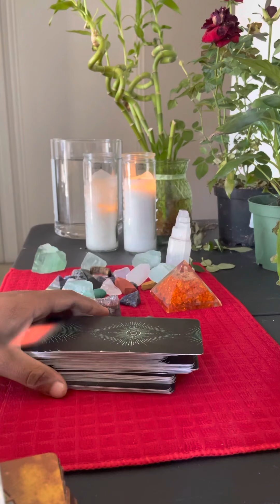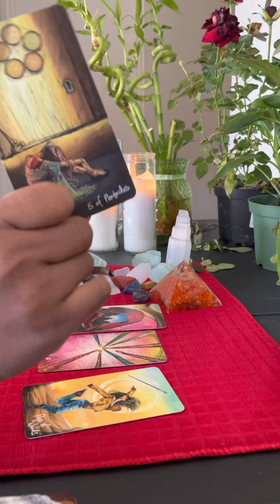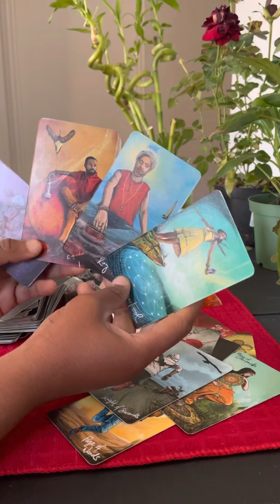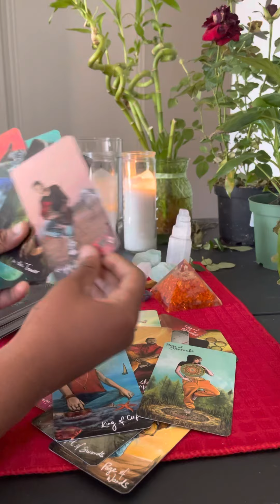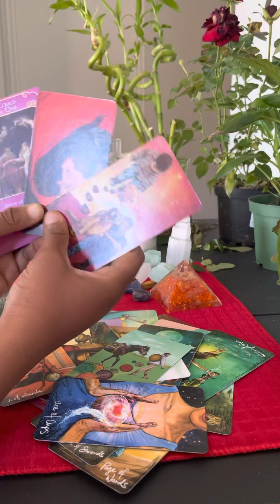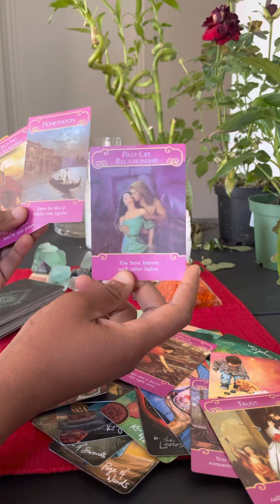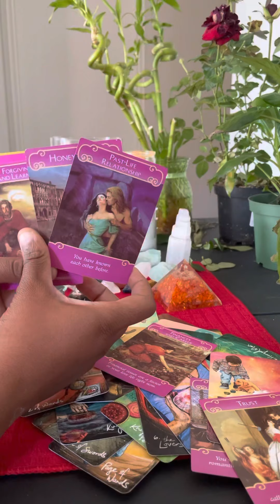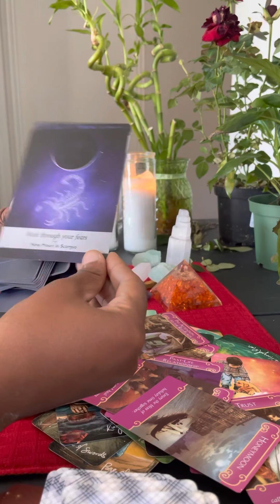Cancer Daily Reading